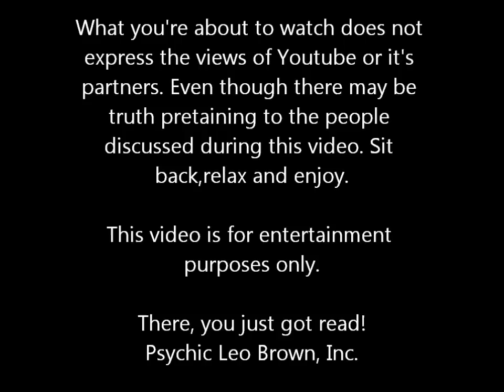Star Readings with Leo Brown~ Today's Stars: Tamar and Vince+Show Review!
Follow Tamar and I on twitter!
Tamar: @tamarbraxtonher
Leo: @therealleobrown

It's Leo! I'm Back with a new star reading! Today's stars are: Tamar Braxton and Vincent Herbert! Find out what the future holds for both Tamar and Vince. What do you think of their relationship? Will it last?